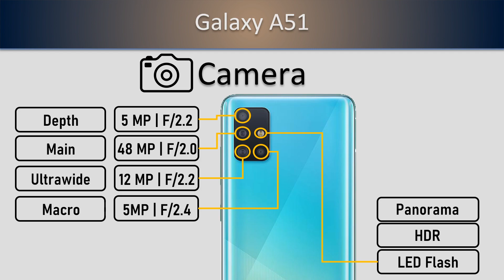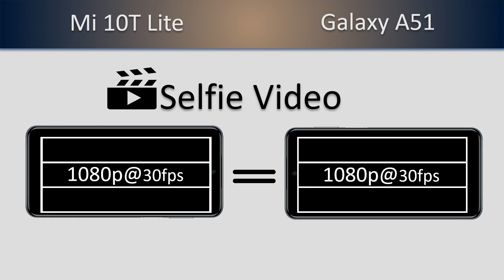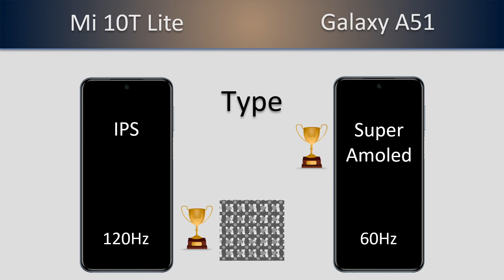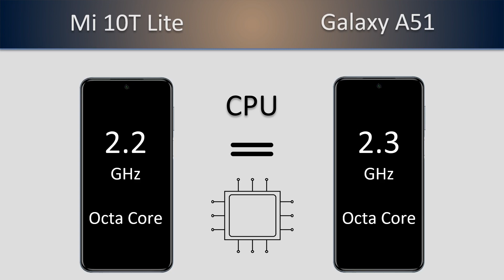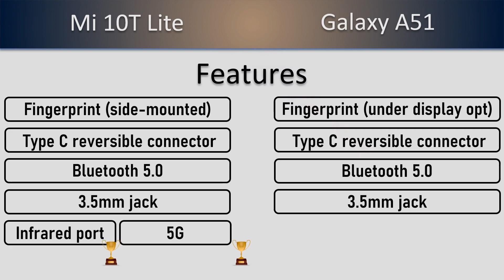Mi 10T lite VS Galaxy A51